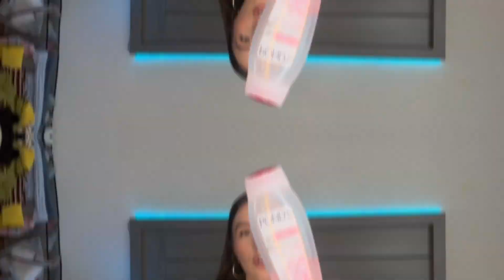LA VERDAD sobre los productos de skincare que he probado😨🥲 | Fernanda Altamirano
¿Cuál de estos productos es el que más amas?💖